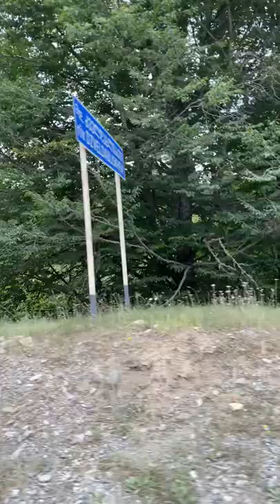جولة فى جورجيا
جوله فى شوارع جورجيا صيف 2022